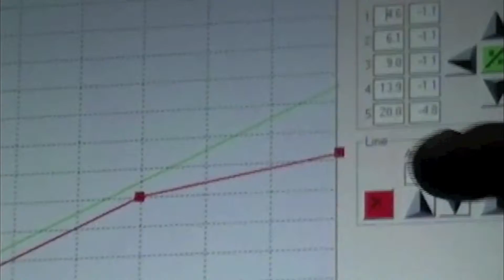CNG Day 5 Trailer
CNG Instructor Training Day 5.